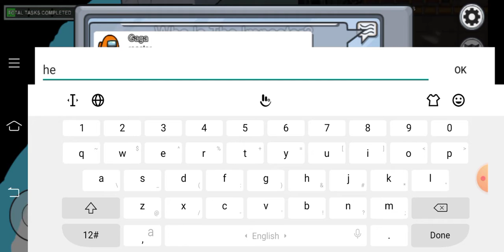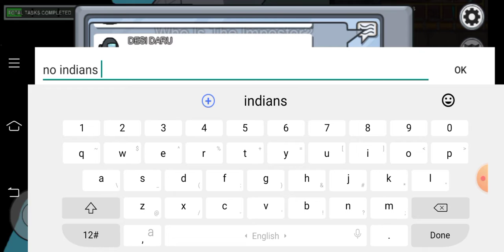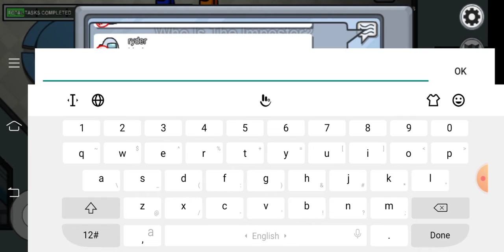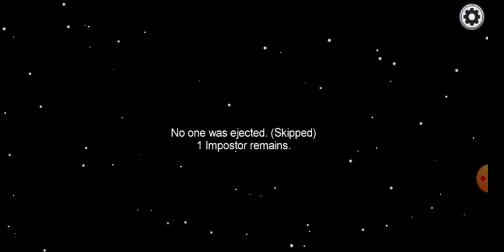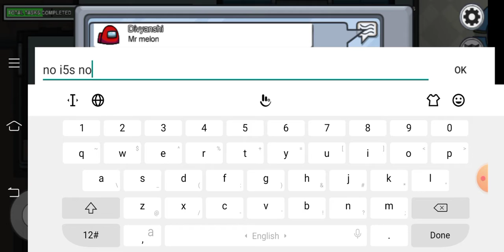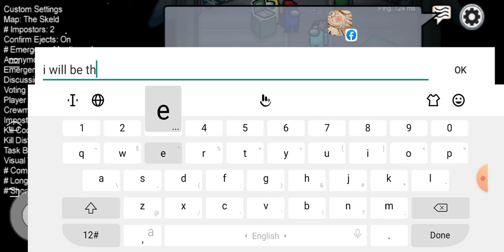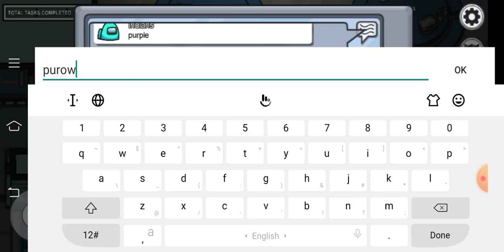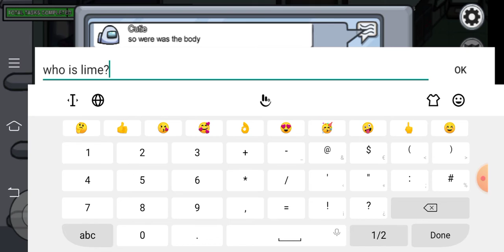imposter 2 in a row but failed every time